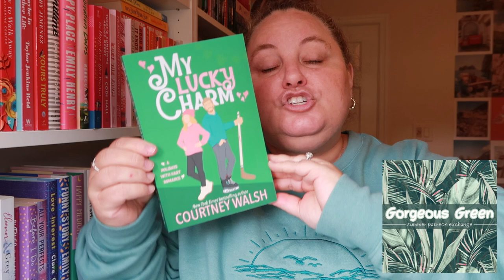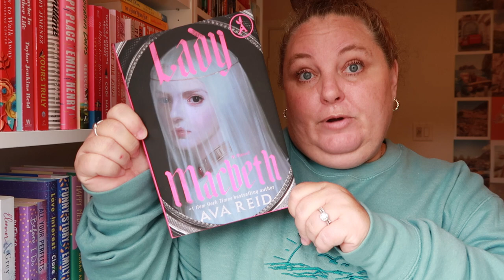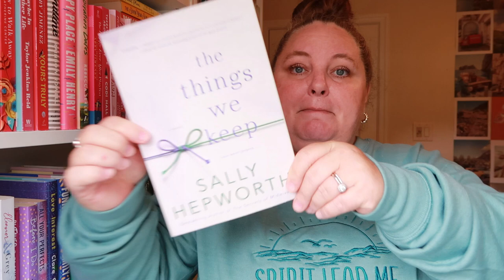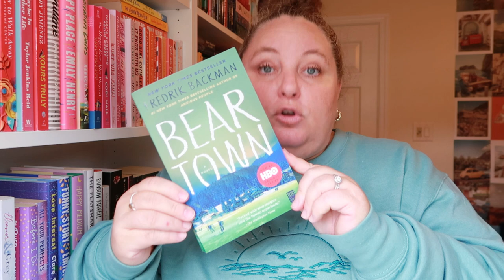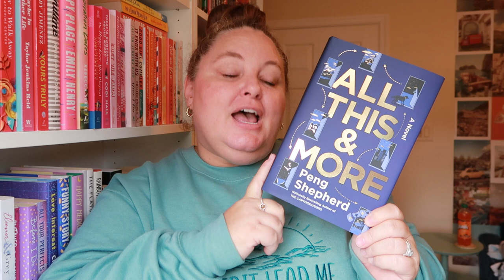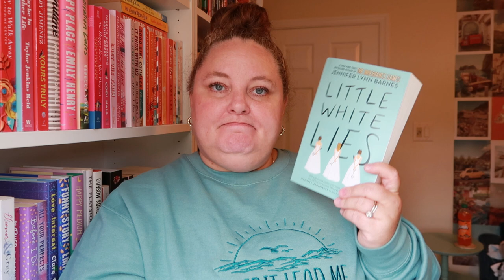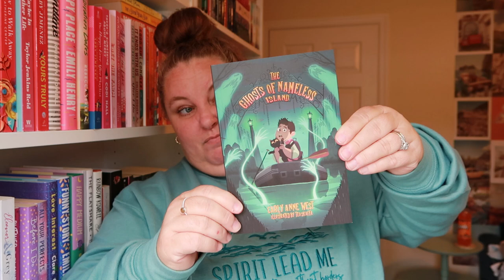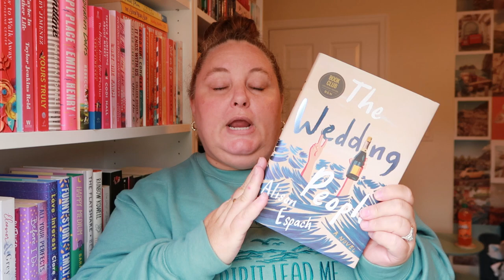September Book Haul 🍂📚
Who's ready for a book haul?!

🛒 Amazon Storefront